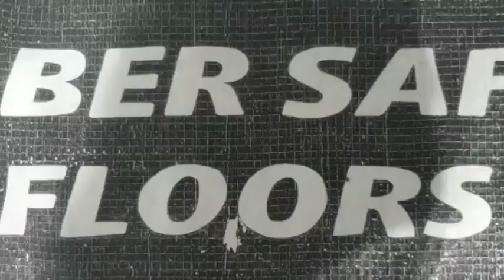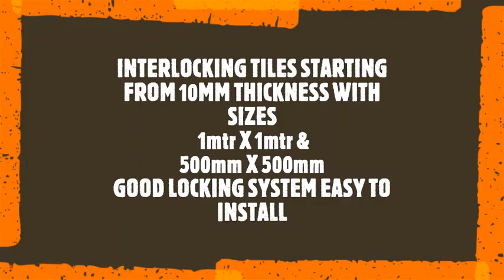Hiya Rubber Safety Floors Introduction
Happy to Inform you that we have started with the manufacturing facility of
 'Rubber Safety Floors'
One of the Largest in the Country, best in class production quality and environmental friendly and dependable quality of products. Best services under your own brand
 HIYA STYLISH FLOORS

Please Whatsapp for color samples PDFs and Pricelists.
Please Watch the Introduction Video.